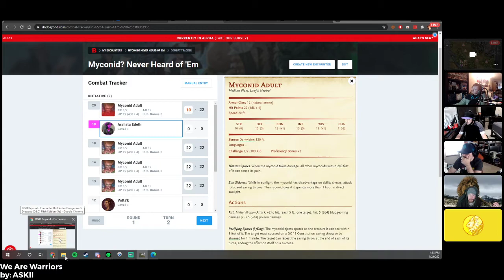Full Weasel D&D Episode 3: Myconid? Never Heard of Them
Our adventurers venture out to deal with a local Myconid problem that's been bothering farmers.